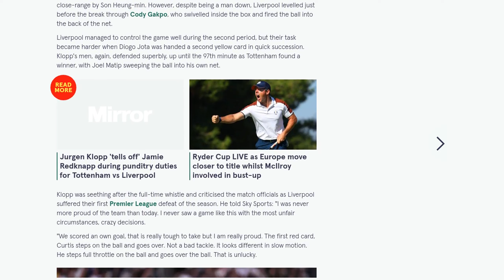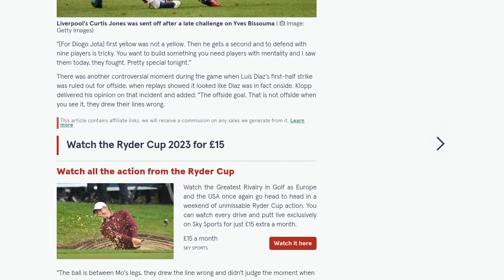Jurgen Klopp blasts "unfair" officials after Liverpool get two sent off at Tottenham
Liverpool manager Jurgen Klopp has criticized the officials after his team's 2-1 defeat to Tottenham, describing the game as the most "unfair" he has ever seen. Liverpool had two players sent off during the match, with Curtis Jones receiving a straight red card for a late tackle on Yves Bissouma and Diogo Jota being shown a second yellow card. Klopp argued that Jones' challenge was not a bad tackle and that Jota's first yellow card was unwarranted. He also criticized the officials for ruling out Luis Diaz's goal for offside, claiming that the decision was incorrect. Despite the defeat, Klopp expressed pride in his team's performance and their fighting spirit. Liverpool had managed to equalize through Cody Gakpo before conceding a late own goal that gave Tottenham the victory. This defeat was Liverpool's first in the Premier League this season.